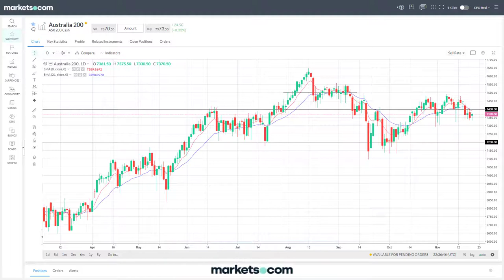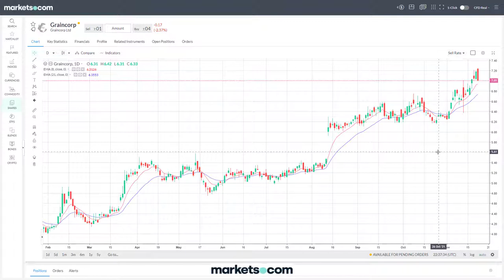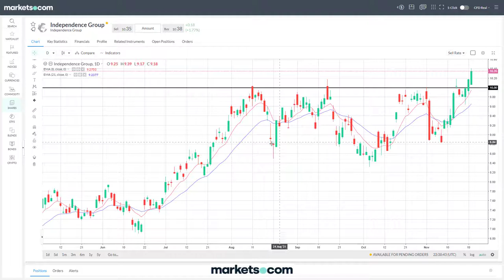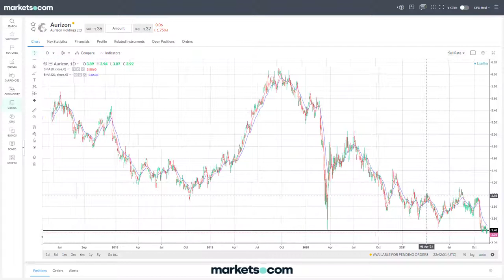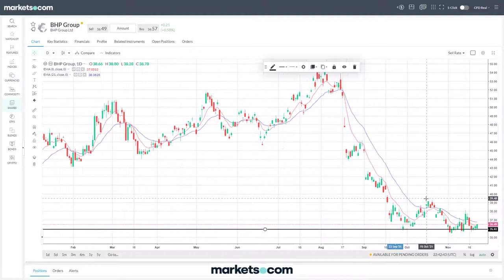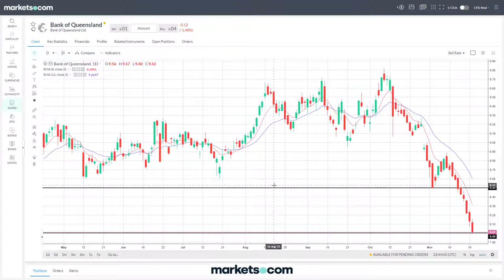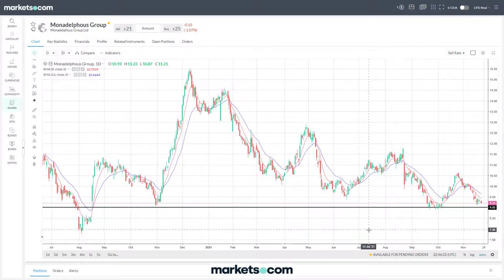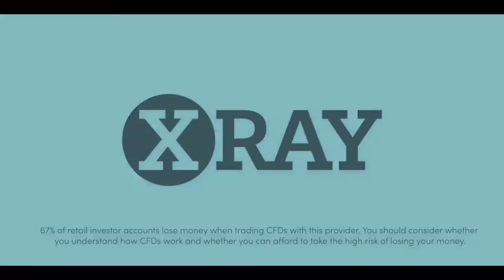Trading in a Nutshell with Stuart McPhee - 23/11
Stuart McPhee, private trader and best-selling author looks at ASX stocks: Graincorp, IGO, Steadfast Group, Macquarie Group, ANZ, ARB, Aurizon Holdings, BHP, BOQ, Computershare, CSL, and Monadelphous

Stuart McPhee has consulted to numerous financial services companies throughout the world.
He is one of Australia's most compelling speakers on trading, as well as being a trader for over 20 years.  Since 2000, he has spoken live in front of tens of thousands of fellow traders from Mumbai to New York, Tokyo to London, Melbourne to Beijing, and many places in between.  He has helped countless traders improve their performance with his expertise in technical analysis, trading psychology, risk management, the trading process and developing a trading plan.
His best selling trading book, 'Trading in a Nutshell, 4th Edition' (Wiley) as well as his presentations offer incredibly practical, time-saving strategies that you need to implement in order to become a consistently profitable trader.

67% of retail investor accounts lose money when trading CFDs with this provider. You should consider whether you understand how CFDs work and whether you can afford to take the high risk of losing your money.